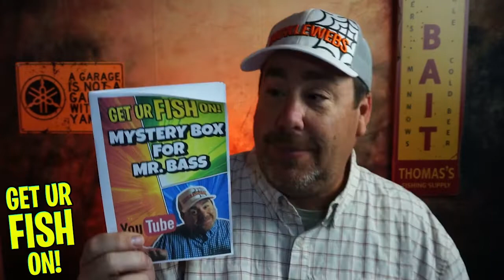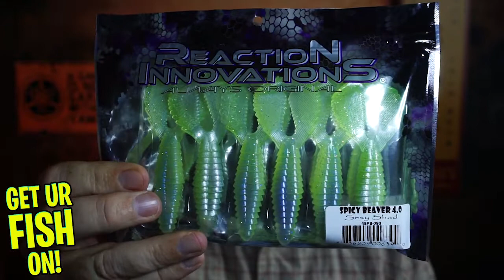MB VERSUS BBM April 2021 Subscription Tackle Box Who's THE BEST BOX?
Is Monsterbass Monthly Subscription Tackle Box BETTER than Baits Baits Monthly Subscription Tackle Box? Steve puts the April 2021 Monsterbass subscription fishing tackle box VERSUS the April 2021 Bass Baits Monthly.  Are the products NAME brands? Are the products OVERSTOCK?  Which box has more products you would use? Let's go inside and check it out.